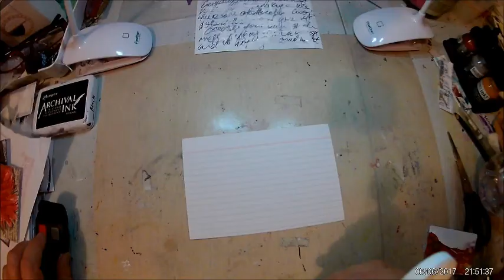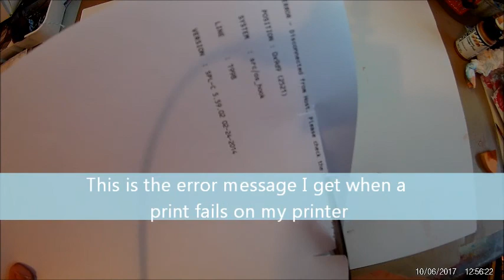ICAD2017 Day 6